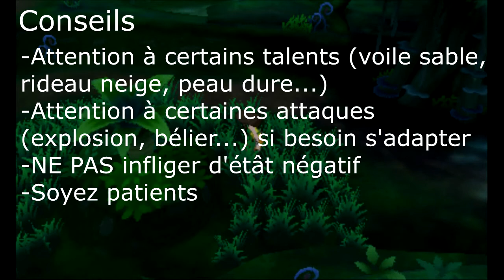Pokémon soleil : Mon premier shiney 7G (technique chaine d'appels)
J'ai voulu tenter moi aussi cette nouvelle méthode de chasse au shineys avec succès. Le shiney est apparu au bout de 25 appels ce qui est assez rapide je pense. Il s'agit d'une croquine.